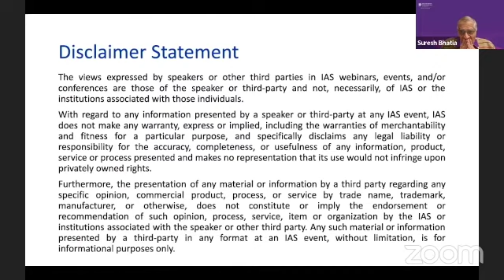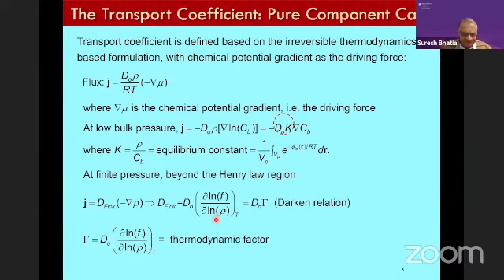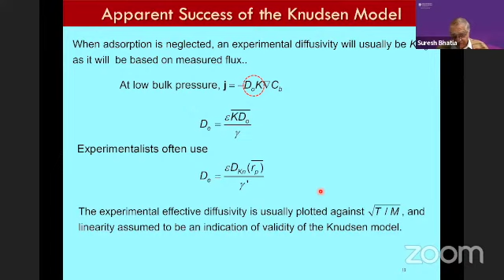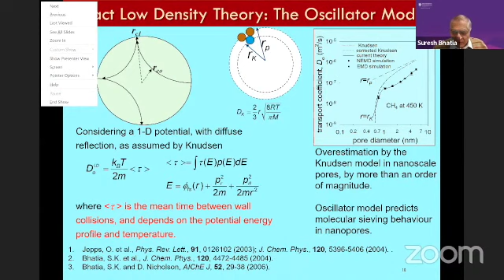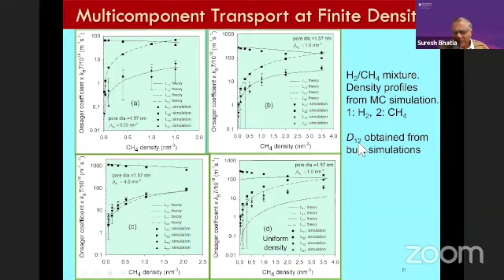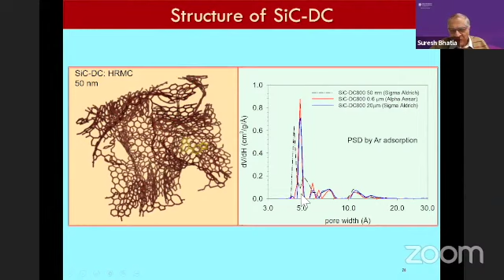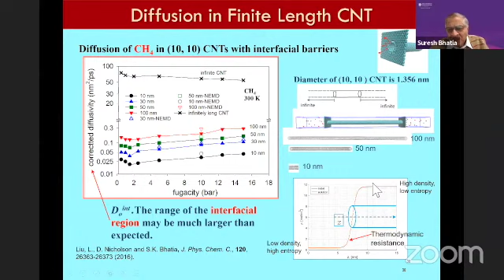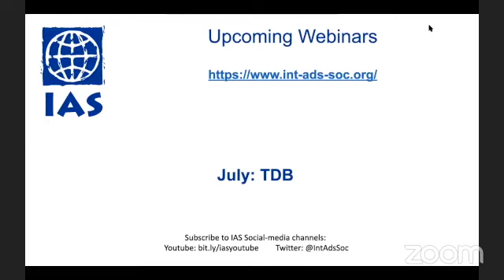IAS Webinar 3.5: Suresh BHATIA (University of Queensland, AUSTRALIA)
Professor Suresh Bhatia of the University of Queensland (AUSTRALIA) presenting his talk "Modelling Transport in Nanoporous Materials" on June 23rd, 2022 (IAS Webinar 3.5)